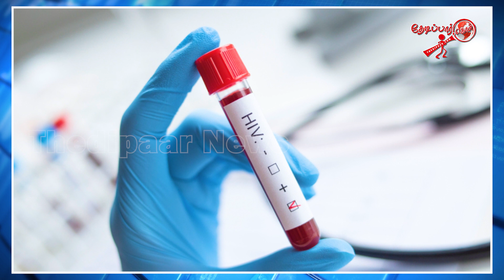HIV தொற்றாளர்களின் எண்ணிக்கை அதிகரிப்பு! | Thedipaar News